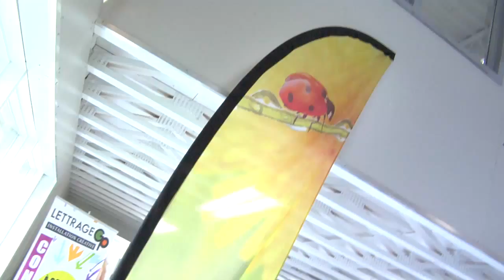La référence en impression et lettrage à Sherbrooke - EstriePlus.com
Située sur le boulevard Industriel à Sherbrooke, l'entreprise possède maintenant deux divisions distinctes et se spécialise autant dans l'affichage grand format que dans le lettrage de véhicule. C'est en janvier 2013 que l'entreprise Imagerie digitale acquiert Lettrage GP et étend ses occasions d'affaires en Estrie. L'entreprise compte maintenant huit employés.